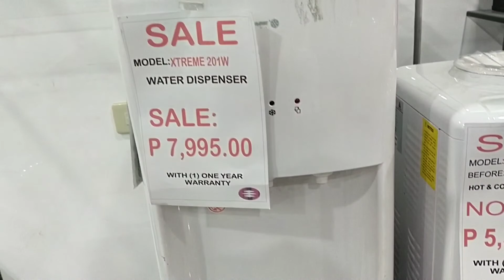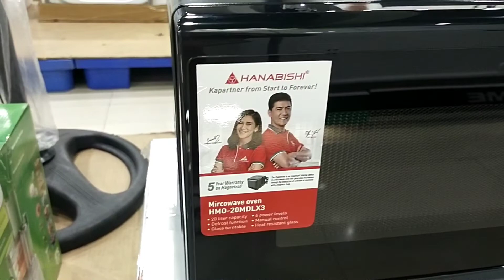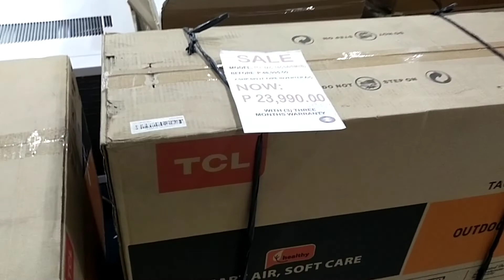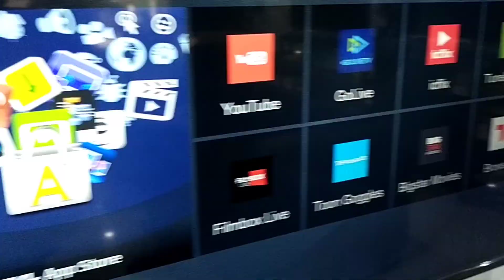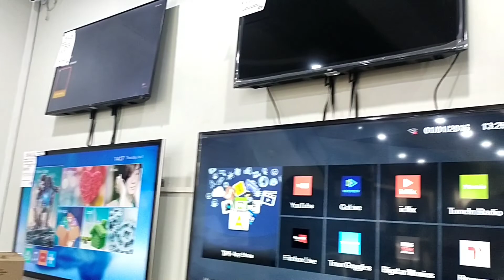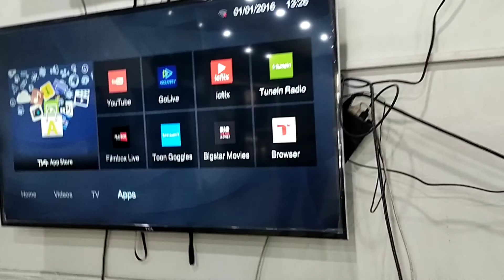Vlog 35 | PINAKA MURANG APPLIANCES/BRAND NEW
Mga bhe nagpunta kami sa bilihan ng murang appliances alam nyo ba kung saan? Panoorin nyo ang vlog ko na ito para malaman nyo.Tara na!

17 A.Fernando St.Marulas Valenzuela city